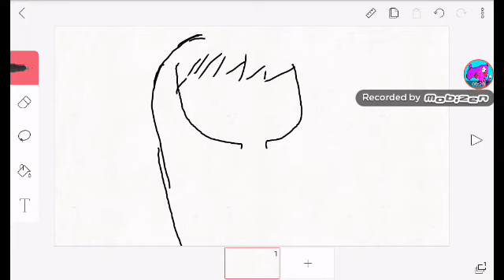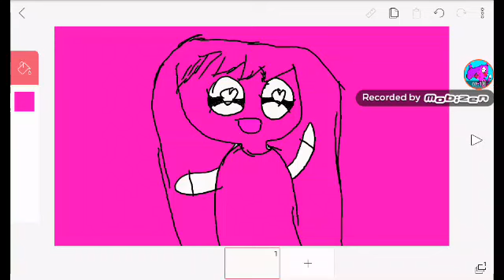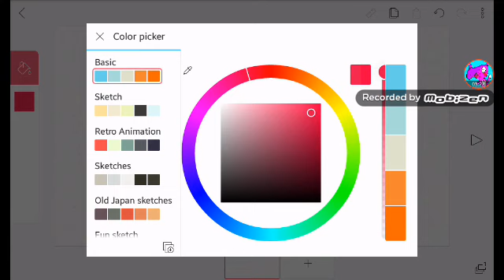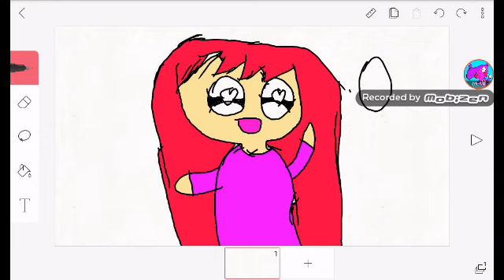I AM DRAWINGG